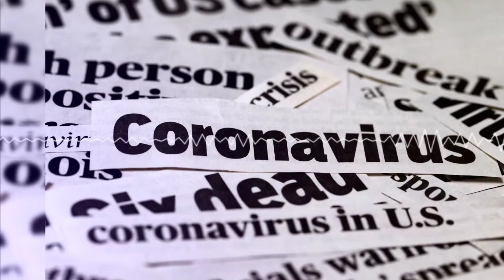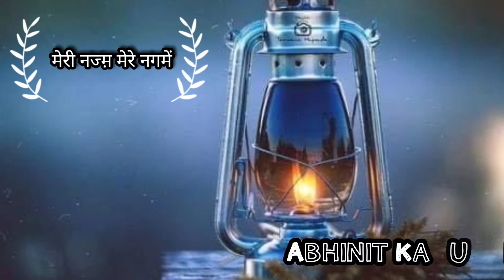Corona Poem | poetry on corona StayHomeStaySafe कोरोना कविता | जिंदगी फिर गुलजार होगी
अचानक ऐसी आफत आई कि हंसती मुस्कुराती जिंदगी यकायक थम सी गई।। इस मुसीबत ने दुनिया को हर तरफ से तबाह कर दिया। मानवीय रिश्तो के अबूझ ताने-बाने को इसने तार-तार कर दिया। तबाही का जो मंजर कोरोना ने हमारे सामने पेश किया उसे देखकर तो कयामत को भी शर्म आ जाए।।।
कितने परिवार बिखर गए ,आंखों में आंसू और चेहरे की मुस्कान गुम हो गई। बेबसी ऐसी कि.. हम कुछ ना कर पाए.. हाथ और साथ दोनों छूट गए।।।
आज मैं अपनी कविता के माध्यम से कोरोना पीड़ितों के लिए श्रद्धांजलि देना चाहती हूं ।।जो महसूस किया इन दिनों..देखा.. उससे मन बहुत विचलित हुआ .घर का एक सदस्य हमने भी खो दिया. दिल पर एक बोझ था जिसे कलम और कागज की सहायता से शब्दों में उकरने का प्रयास किया है।।
और उम्मीद करती हूं कि बहुत जल्द हम इस मुसीबत से छुटकारा पा लेंगे।। बस थोड़ा सा सब्र और ईश्वर पर भरोसा रखें
मेरी नज्म़ मेरे नगमें
अभिनीत कौर
Zindagi phir Gulzar hogi